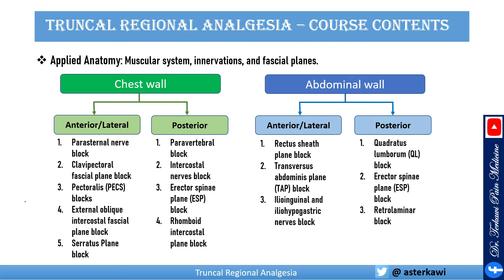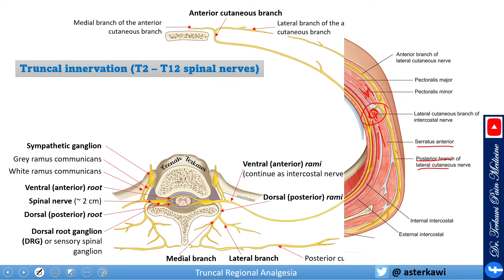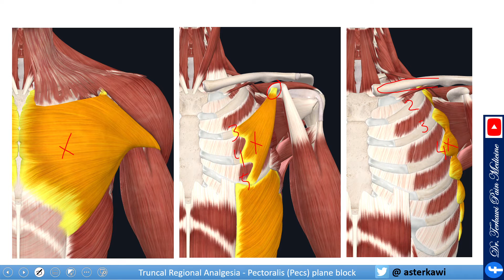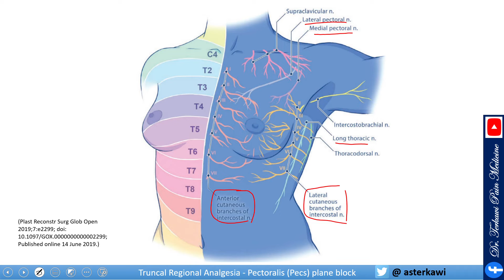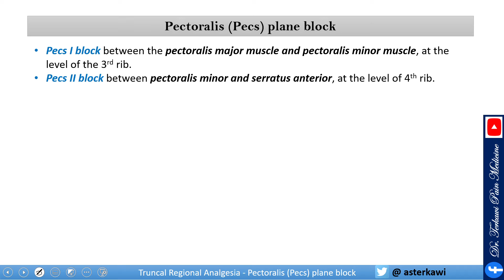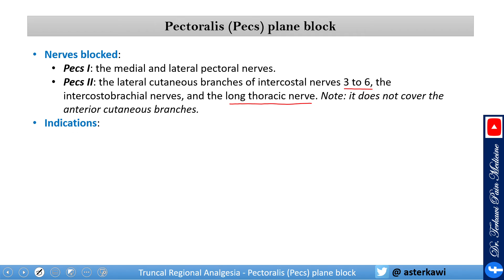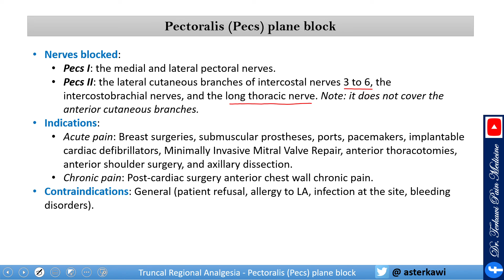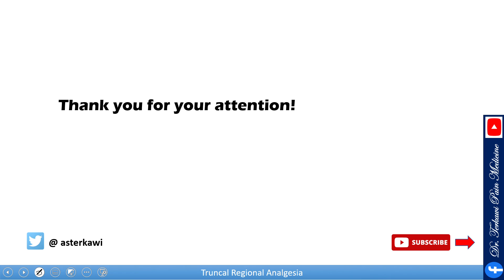Pectoralis (Pecs) blocks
Pectoralis (Pecs 1 and 2) Block - How to do it?